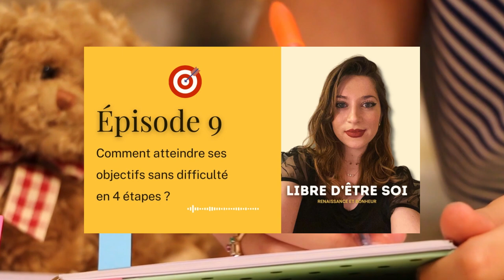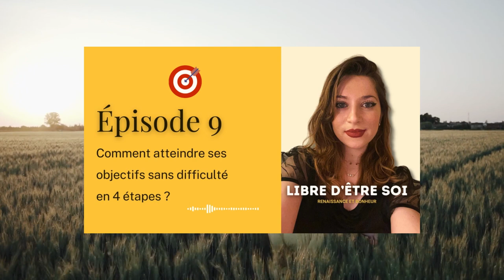#9 - Comment atteindre ses objectifs en 4 étapes ?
🎧 L'épisode #9 : "comment atteindre ses objectifs sans difficulté en 4 étapes ?" de mon Podcast "LIBRE D'ÊTRE SOI : Renaissance et bonheur"🎙️ disponible juste ici 😄

tout en écoutant mon épisode de Podcast #1 - Tes objectifs 🎯 concrets pour 2024 grâce à un outil puissant

✨ La citation d'Einstein : « La folie, c’est de faire toujours la même chose et de s’attendre à un résultat différent. » ✨

MINUTE LIBRE #1 - Comment se relever après un échec ?

Hello toi ! 💜 Je t'invite à rejoindre mon petit univers en t'abonnant à ma chaîne ! :3 ⭐ N'hésite pas à activer la petite CLOCHE pour être tenu au courant des prochaines VIDÉOS mises en ligne !

Tu souhaites te recentrer sur toi et tes objectifs ? 🔥 Je te conseille de faire un travail d'introspection, en téléchargeant le journal 📒 que j'ai créé pour toi

Pour encore + de contenus positifs, tu peux me retrouver ici 😍 :
📲 I N S T A G R A M (développement personnel pour hypersensibles et multipassionnés)
📲 I N S T A G R A M (montage vidéo)
🎶 M A C H A I N E S E C O N D A I R E D E D E E J A Y